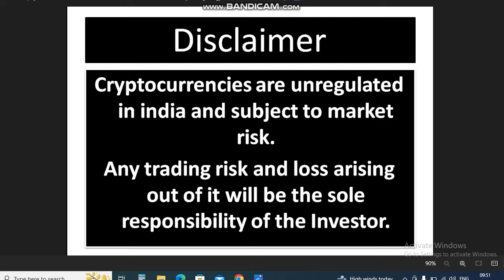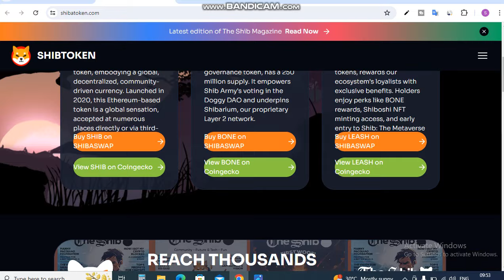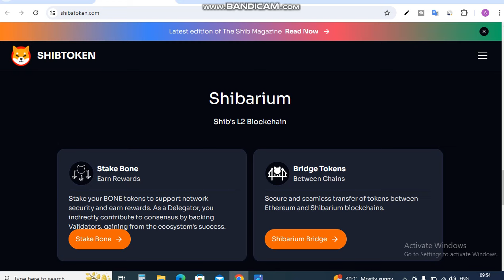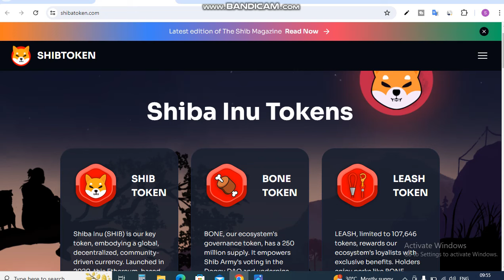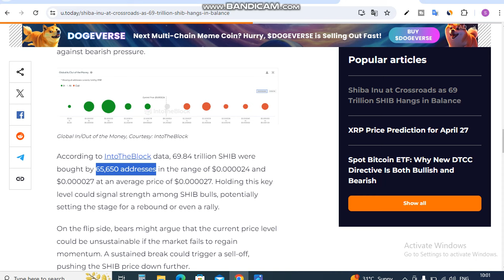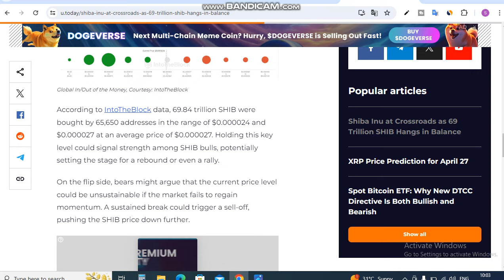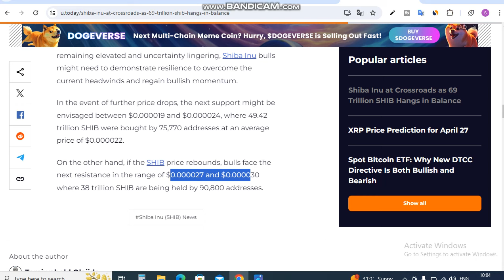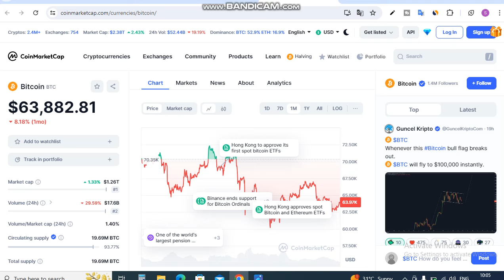Shiba inu 8 Latest News Today || Shiba Inu Coin News Today || Shiba inu Coin Price Prediction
Is Video me Ap Shiba inu 8 Latest News Today . Shiba Inu Coin News Today dekhege. yah apko Shiba inu Coin Price Prediction bhi bataya jayega.